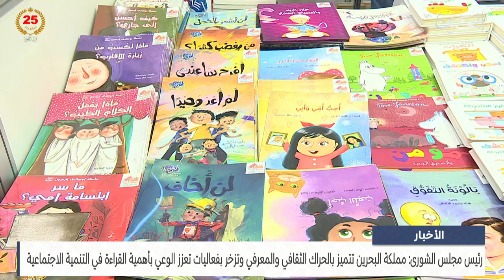البحرين مركز الأخبار : رئيس مجلس الشورى يفتتح معرض المكتبات المحلية الثاني للكتاب 21-11-2024